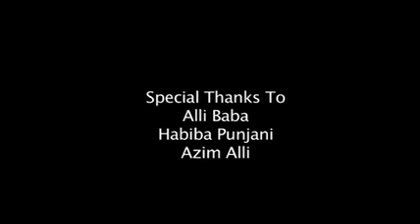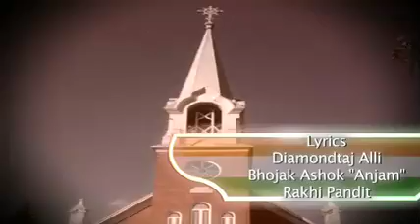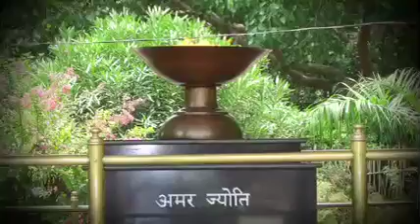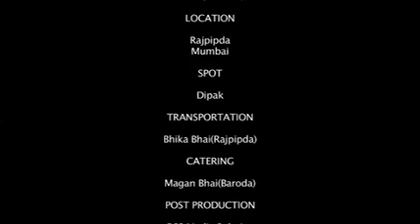Tridip_Short Film.mov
All the edit, graphics and cc done by me. rough out...